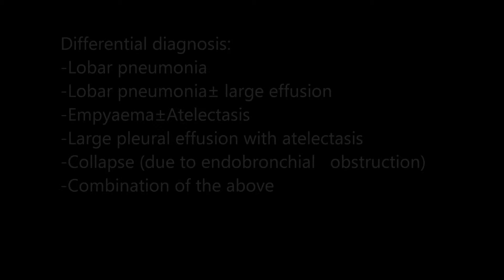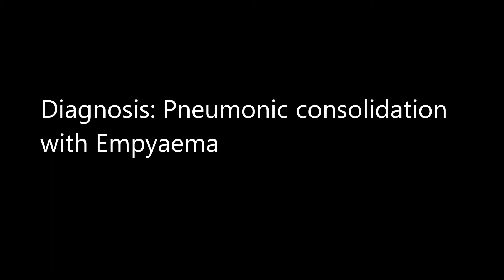Lung ultrasound- Pneumonic consolidation and loculated empyaema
Lung ultrasound showing consolidated lung due to pneumonia (resembles liver tissue), thick walled loculated empyaema, dynamic air bronchogram (suggestive of pneumonia rather than atelactasis).
Daniel Lichtenstein's article is an useful read